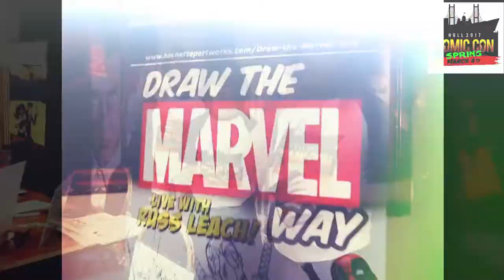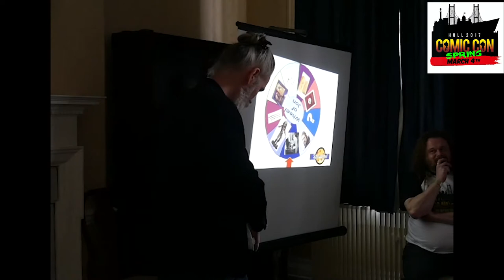hull comic con spring 2017 feature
this is the long awaited feature version of the hull comic con spring 2017 from march of this year , highlights from the day , the next event is the 6th august 2017 at the lawns , cottingham